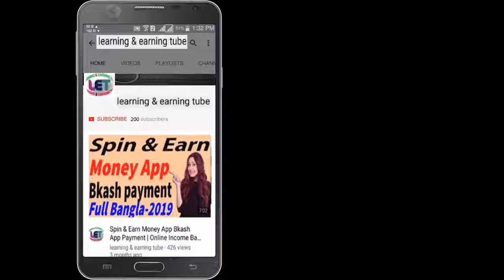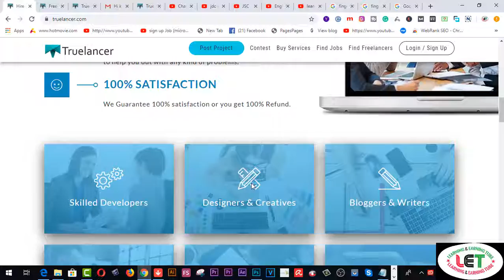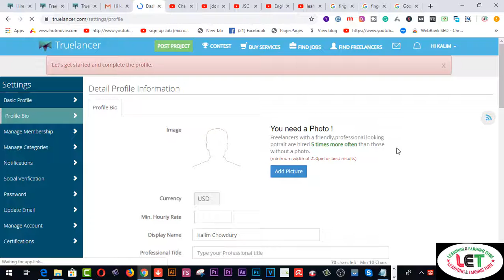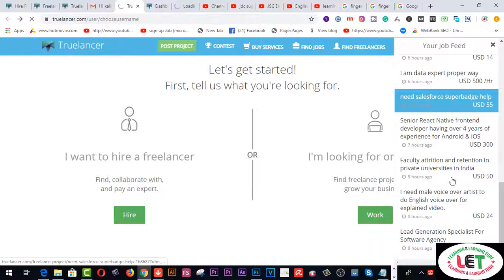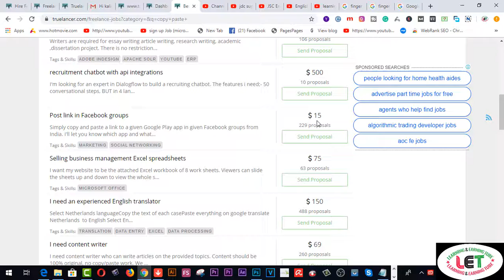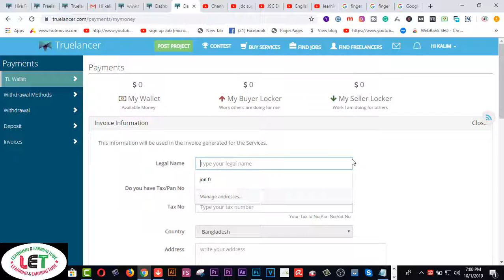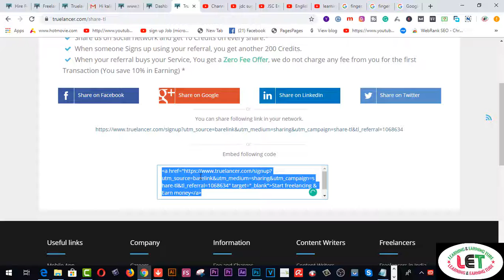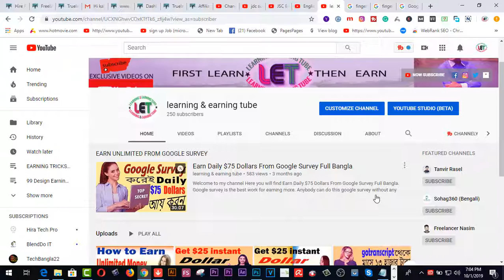Secret & Best work from home | Part time job | Freelancer work | truelancer.com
Here you will find  Secret & Best work from home | Part time job | Freelancer work | truelancer.com

2.  Facebook Group learning & earning tube
3. WEB DESIGN TUTORIAL & KNOWLEDGE:-

2.Earn more by Fiverr Gig Editing | How To Edit My Fiverr Gig Information ( update 2019)
3.Earn Daily $75 Dollars From Google Survey Full Bangla
4.singapore আইপি  নিজে  নিজেই চেক করুন - singapore visa IPA check MOM Updates 2019
5.Spin & Earn Money App Bkash App Payment | Online Income Bangla 2019
6. Earn and Hire from Bangladeshi site hirekoro.com সরাসরি ১০০% বিকাশ/ব্যাংক পেমেন্ট । *Must watch*
7. Brave browser থেকে মাসে ২২,০০০ টাকা আয় করুন, পেমেন্ট না পেলে আমি দিব
8. how to sign up on 4 Microworkers websites to earn More -2019
9. Upwork English spelling test (U.S version) answers 2019
10. Upwork English spelling test (U.K version) and Answers 2019
11. 2019 Upwork Readiness Test and Answers ( GET 5 out of 5)

12. ৯ টি সাইট থেকে ফ্রিতে সহজে লাখ টাকার আর্থিক অনুদান নিন । পেমেন্টঃ পেপাল ও ব্যাংক
৯ টি সাইট থেকে ফ্রিতে সহজে লাখ টাকার আর্থিক অনুদান নিন ।
13.9 free trusted sites for selling Logo-2019 II Amazing sites for selling logo
14. KajKey.com -থেকে-আয়-করবেন-যেভাবে II how to earn by BID on KajKey.com
15.10 best & free fundraising websites for all-2019 II fundraising websites